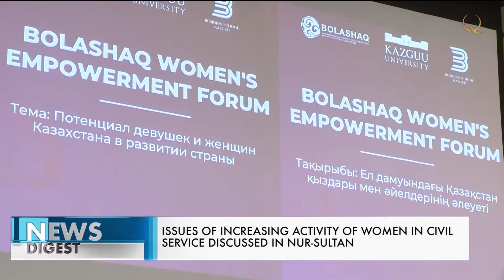«Жизель» балети. Astana Hub. Янгиликлар дастури – 07.03.2022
Бугун дастуримизда:
00:00 Анонс
01:08 STANDARD&POOR'S Қозоғистон кредит рейтингини тасдиқлади
02:27 Қозоғистоннинг ЕОИИ мамлакатлари билан товар айланмаси 28 фоизга ошди
05:19 ASTANA HUB: 100 дан зиёд IT-компанияга аёллар раҳбарлик қилади
07:23 Погонли аёл
09:06 Кўзи ожизларга мўлжалланган клавиатура ақтўбелик ўқувчиларни дунёга танитди
10:46 «Жизель» балети «Астана Опера» саҳнасида
13:12 Қозоғистон сурдлимпиадада қатнашади